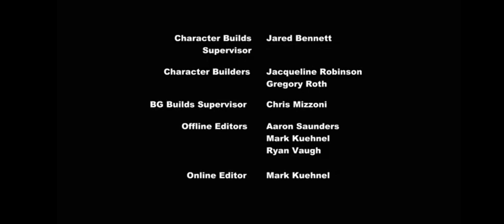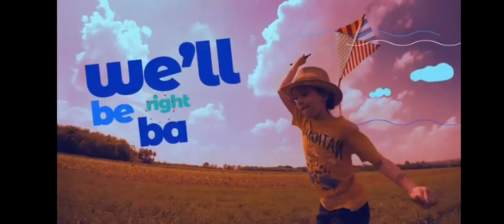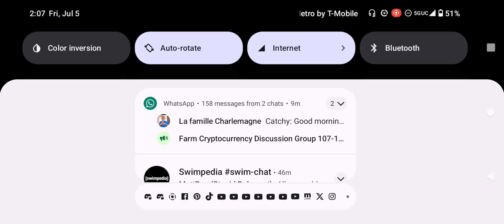Discovery Family Commercial Break Friday July 5 2024 (Part 2)